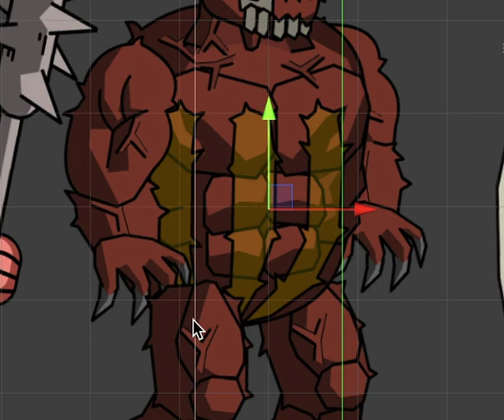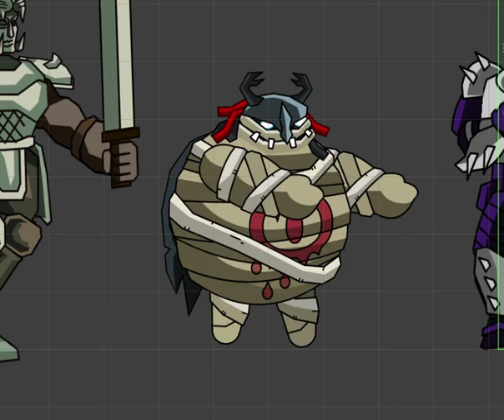New Boss Moves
Not much to show as we are fixing the final bugs before launch, but we found that Gamer Mode was too easy once you get 3 players or more, the bosses often get bullied hard by players from all sides, so I came up with new moves that help them to clear away large gangs of players.

these aren't great animations but they will get the job done.

Edit: I cleaned up some of the graphical glitches since this vid